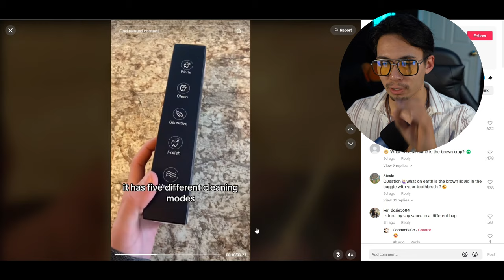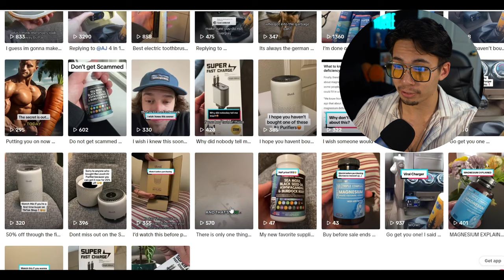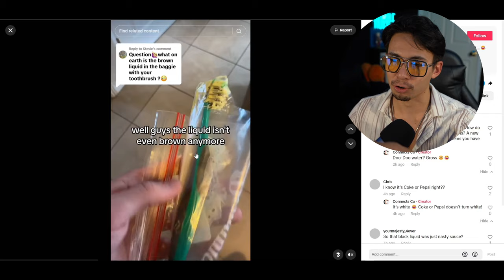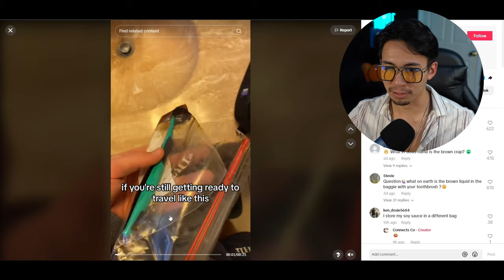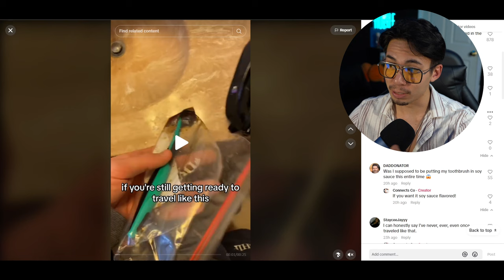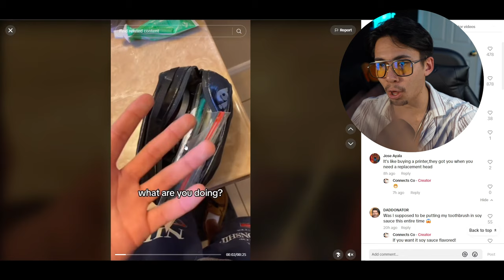Going from BROKE to $23,000 in 3 days with TikTok Shop Affiliate...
You'll gain access to...
- How to setup a TikTok Affiliate account
- 30+ hour long video course
- Private Discord community
- Weekly group calls with Matt

00:00 - Intro
00:52 - Incredible Story
03:53 - $0 to $23k Strategy
05:57 - Viral Video breakdown
09:00 - Final Results